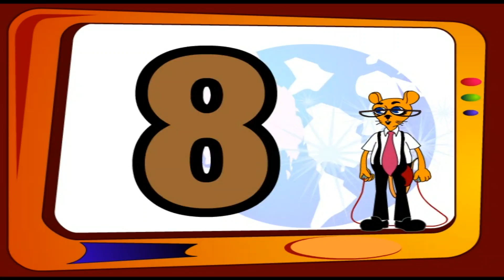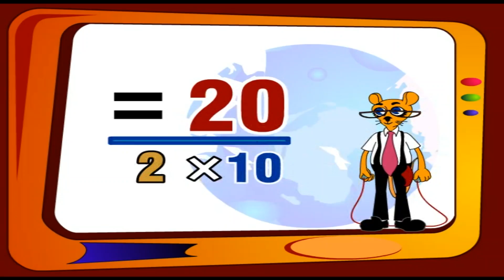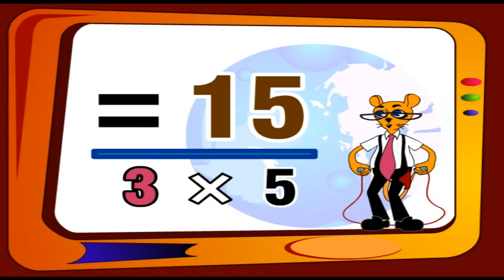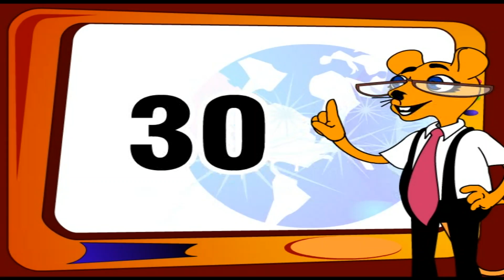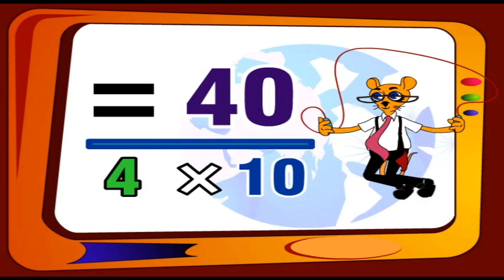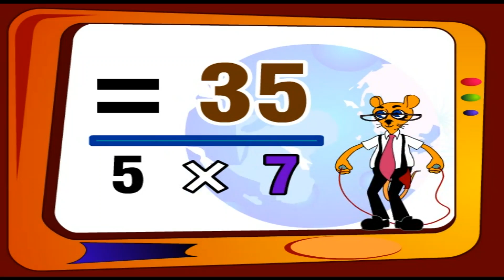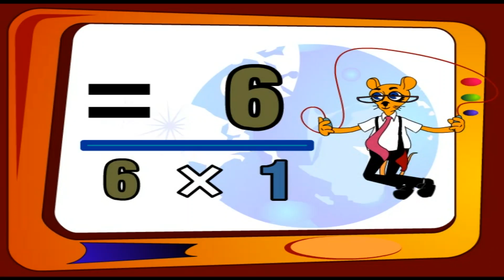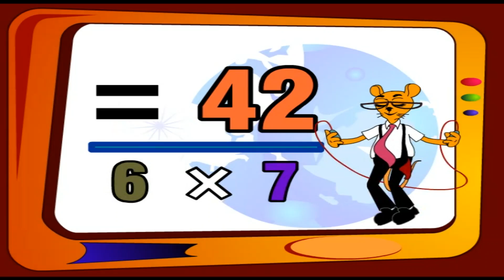Tables - 2 To 6 - Maths Lessons - Fun And Easy Way Of Learning